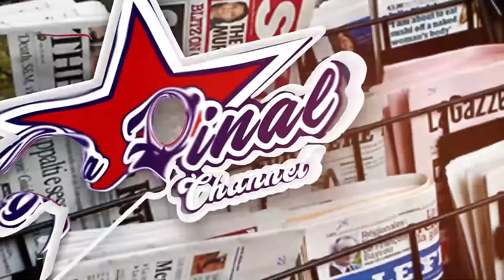EBYA 2023 WRAP UP. THE YEAR THAT WAS. NAMPEERA, BRUNO K , MABATI, BATTLE , BOBI WINE . BTW THE LINES